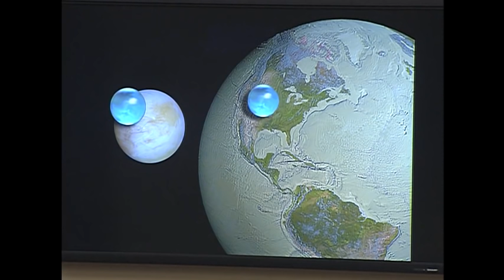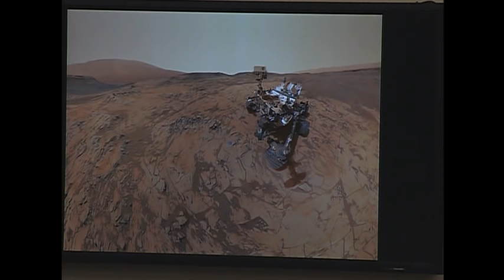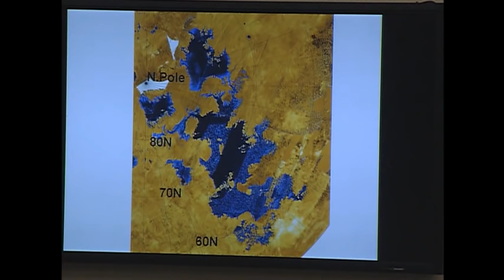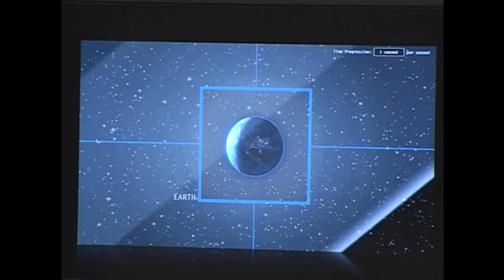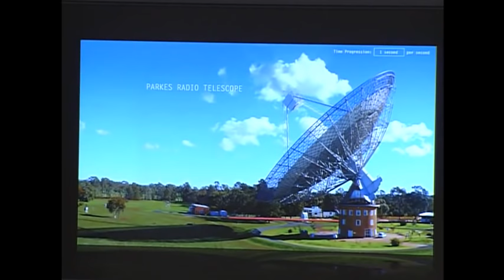Hearing: Astrobiology and the Search for Life Beyond Earth in the Next Decade (EventID=103978)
Date: Tuesday, September 29, 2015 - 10:00am
Astrobiology and the Search for Life Beyond Earth in the Next Decade

Witnesses
Dr. Ellen Stofan
Chief Scientist, NASA

Dr. Jonathan Lunine
David D. Duncan Professor in the Physical Sciences, Cornell University; Director, Center for Radiophysics and Space Research, Cornell University

Dr. Jacob Bean
Assistant Professor, Department of Astronomy and Astrophysics, University of Chicago

Dr. Andrew Siemion
Director,  SETI Research Center, University of California, Berkeley